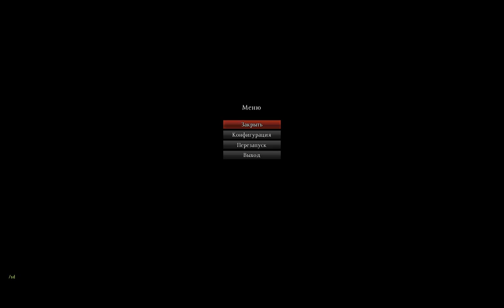DayZ ZoS Ветеран Неудачный рейд базы в замке Рог